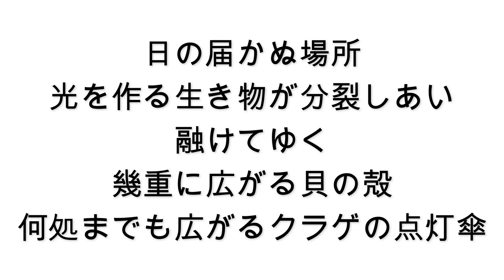【無知tao投稿祭】69曲目 思い出海[Sea of Memories]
無知tao投稿祭100曲中　最期の10曲がbandcampで無料配布中です！

Elitetaoは無色透名祭に100曲ほど投稿しようと思っていた。
しかし、無情にも透名祭は1人2曲までだった。
羞恥心に煽られたElitetaoは【無知tao投稿祭】を計画した、、、

Chaosの始まりだ

歌詞　　　　　　　　　　　　translation↓

いつもの砂浜に置いてかれた
小舟　独りぼっち
白濁した目に映る
夢のような淡い景色
目を閉じて想い馳せる

見渡す限りのブルー
船の下をクジラが通る

隆起する海に
抑えきれない気持ち
飛び込んだ　深く
何処までも続く　海へ

日の届かぬ場所
光を作る生き物が分裂しあい
融けてゆく
幾重に広がる貝の殻
何処までも広がるクラゲの点灯傘

I was left on the usual beach
A small boat, all alone
Reflected in my clouded eyes
A pale landscape like a dream
I close my eyes and think

Blue as far as the eye can see
a whale passes beneath the boat

In the rising sea
Uncontrollable feelings
I dive in, deep
Into the endless sea

Where the sun never reaches
Creatures that make light divide
melting into one another
Layers of shells spread out
Endless umbrellas of jellyfish lights